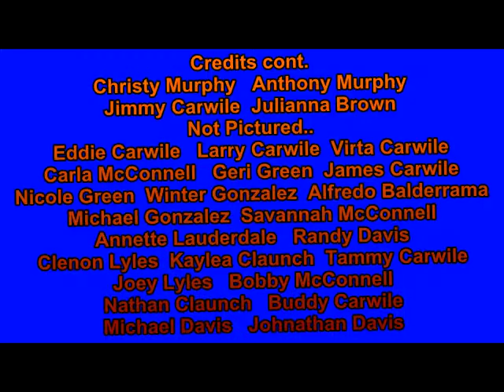We Are Family- The Carwiles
some of the carwile family from alabama. COMMENTS PLEASE!!!COPYRIGHT-CRYSTAL KELLEY PRODUCTIONS 2099.